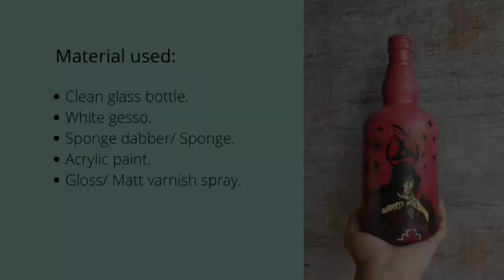Anime Bottle Painting/Itachi/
Hello everyone

Material list and link:

Clean glass bottle.
White gesso:
Sponge dabber/ Sponge.
Acrylic paints:
Crimson red
Coral red
Ultramarine blue
Mauve
Black
White
Gloss/Matt varnish spray:

Adornartcart.